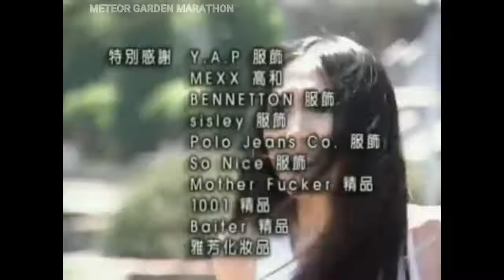METEOR GARDEN.mp3 TAGALOG 6